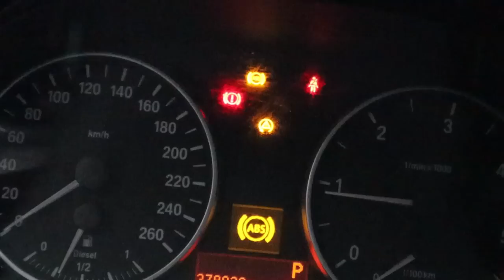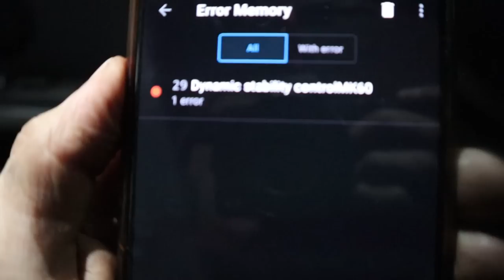Sähköviat On Kivoja :) (bmw projekti 7)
Autodoc koodi:
AC47395600